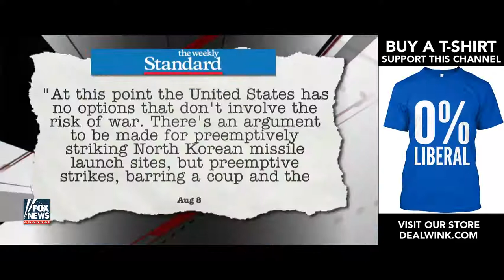Trump: Korea Will Meet Fire and Fury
President Trump, facing a growing nuclear threat from North Korea, warned the country on Tuesday against any new provocations and issued his own threat of "fire and fury like the world has never seen."

"North Korea best not make any more threats to the United States,” Trump told reporters from the clubhouse of his golf course in Bedminster, N.J., where he was being briefed separately on the opioid epidemic. “They will be met with fire and the fury like the world has never seen.”

Trump added that North Korean leader Kim Jong Un “has been very threatening beyond a normal state, and as I said, they will be met with fire, fury and frankly power, the likes of which this world has never seen before.”